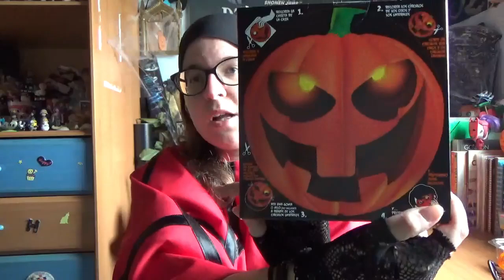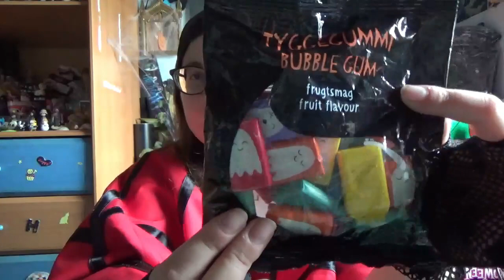Halloween Candy Haul 2019 ^^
---ÁBREME---

Muy buenas a todos!!! Seguimos con los especiales de este mes ^^

Después de grabar el haul os he grabado el vídeo de las chuches de Halloween. Como son bastantes, os lo he grabado en este vídeo aparte del haul ^^

Espero que os guste mucho ^^ Besos ^^